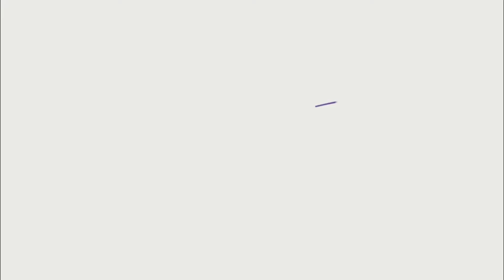No te fiamos la cerveza pero si las primicias en el "COLMADO LA NOTICIA"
Si estás aquí leyendo esta descripcion, es por que uno de nuestros premios te interesa y para llevartelos a casa solo debes seguir todos los pasos a continuación:

MECÁNICA:
- Comenta que te gustó de este video y déjanos tu usuario de instagram para participar, mientras más comentes en los videos promocionales más oportunidades tienes de llevarte a casa esa tablet que tanto anhelas.